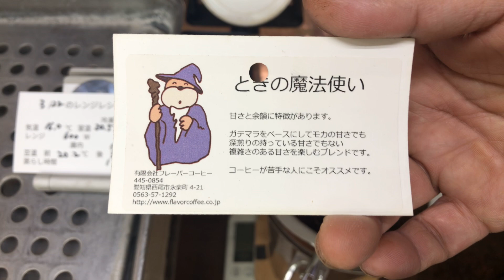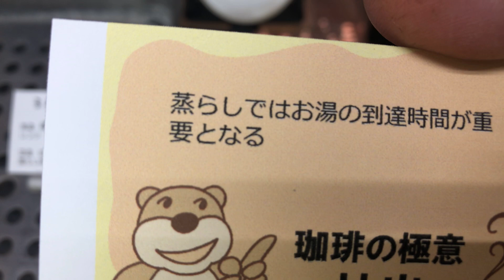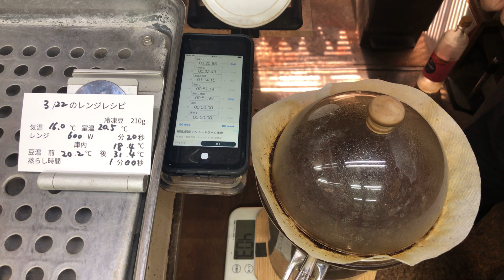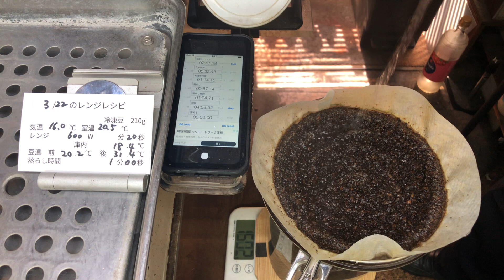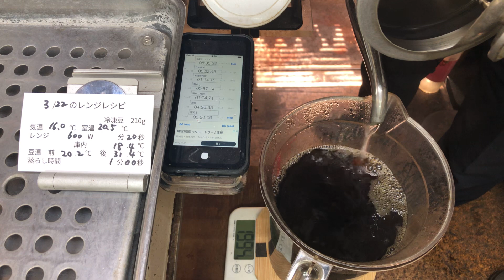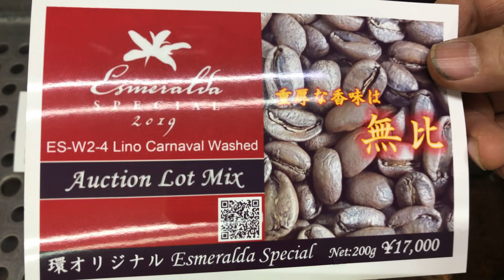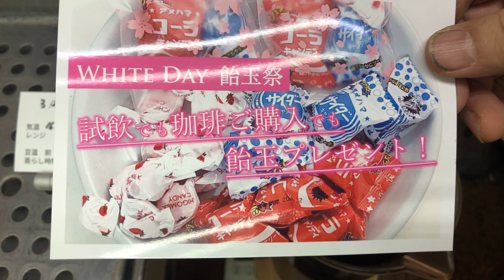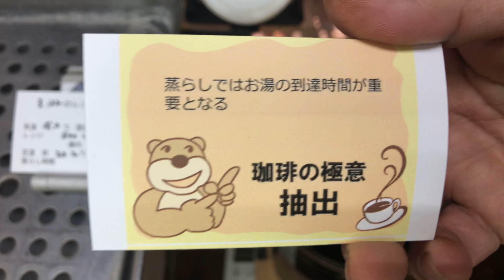蒸らしではお湯の到達する時間が重要となる・2021年3月22日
本日のテイクアウト試飲用珈琲「ときの魔法使い」ブレンドの抽出レシピ
電子レンジで温めるときにZiploc Lサイズを利用しております
冷凍の豆　210g
気温16.0℃　室温20.8℃
電子レンジ　600W    20秒

「蒸らしではお湯の到達する時間が重要となる」

まだまだやるよ！【WHITE  DAY 飴玉祭り！】
DFR環の商品を買うor有料試飲用するとアメハマのキャンディープレゼント致します！
店頭でも通販でもプレゼント

店頭ではDFR環の新商品の「Esmeralda Auction Lot Mix」の有料試飲が始まりました。

DirectFireRoast環から新商品発売中！

Esmeralda Auction Lot Mix（Esmeralda Special 2019 ES-W2-4 Lino Carnaval Washed 200g）

「Full Set（新作3珈琲［合計：600g］ + オマケ：［フレーバーコーヒー］ガテマラ 200g + Dark Blend［Limited Edition ］100g）」